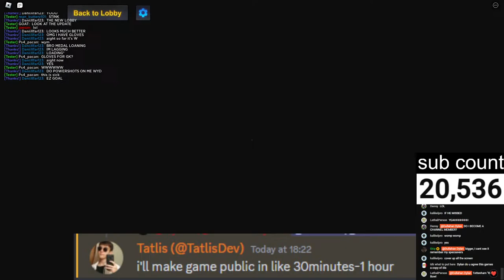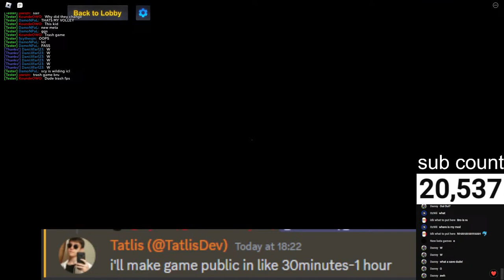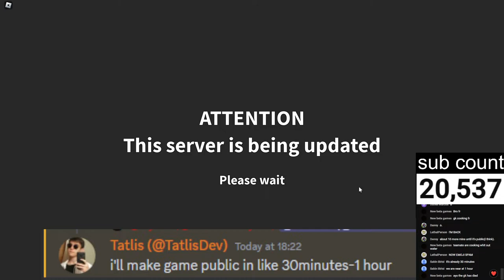⚽ULTIMATE SOCCER! 🔴LIVE ROBLOX GAMEPLAY!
BRAND NEW ROBLOX GAME! IN DEVELOPMENT! EXPECTED RELEASE IDK!

If you ever feel like you want to drop a small tip, just join this for £0.99 a month. Cheap and is really helpful;

If you want, you can just spend Robux here on anything. Which is quite helpful!